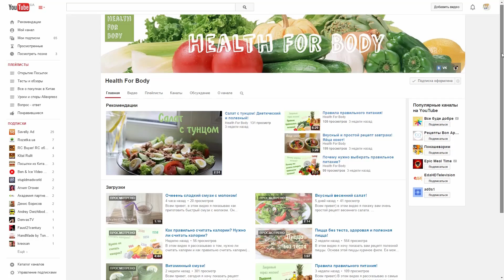Ой ой . Завалили женской одеждой :( cndirect.com